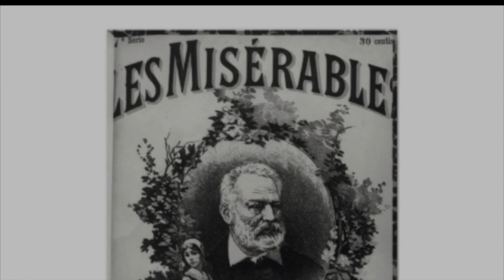Janette Lakiss & Sir Cameron Mackintosh, Producer, Les Miserables, Premiere movie, Sydney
Janette Lakiss & Sir Cameron Mackintosh, Producer, 'Les Miserables' talk about the history of 'Les Miserables' & the making of the movie
Sir Cameron Mackintosh "Empresario" (as referred to by Russell Crowe) -
Best part from 8.30 right to the end...
(when the interview time was up - Sir Cameron Mackintosh insisted we continue!
Sir Cameron Mackintosh says it was "Worth it" and "Perfect!"
"Thank you for the honour Sir Cameron Mackintosh!"

Edited By Michael Nesci @michaelnesci